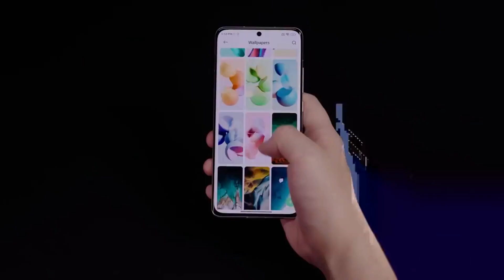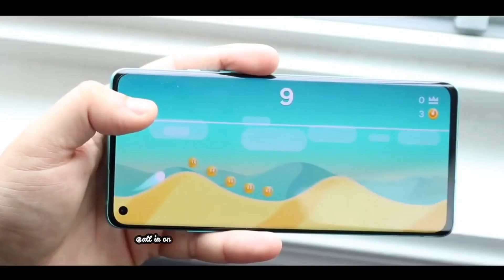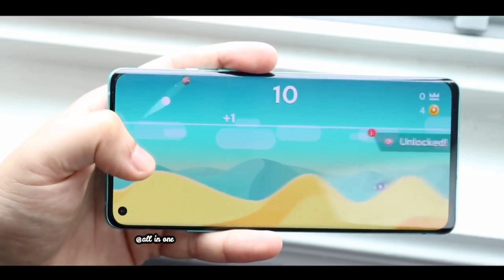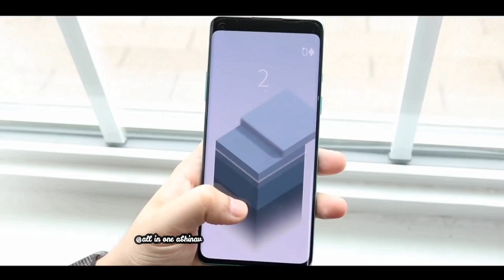Redmi 11 Prime 5G - Best Phone Under Rs15000/- , Xiaomi 11 Prime 5G .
9.Oppo Reno 8 Pro Plus - MediaTek Dimensity 8100, 50 MP Camera , Price in India & Release Date

10.Xiaomi 12 Lite - Snapdragon 778G, Price in India & Release Date.